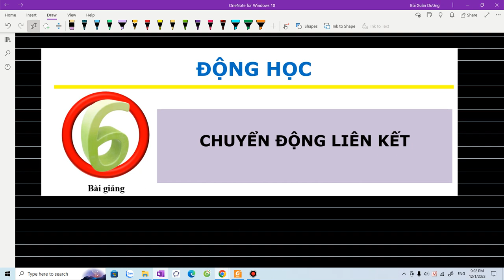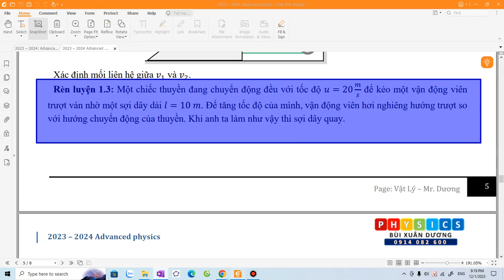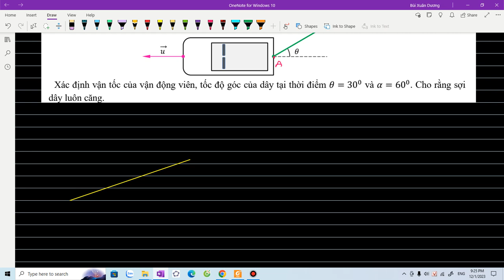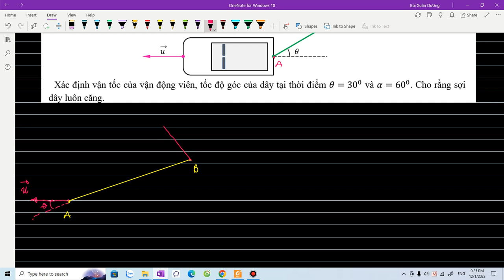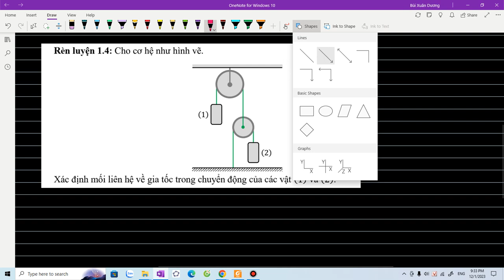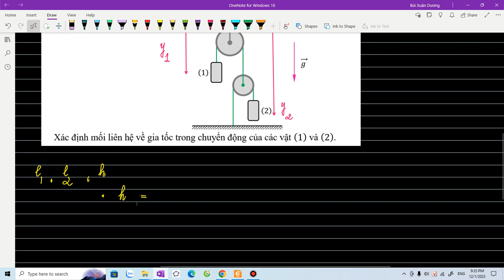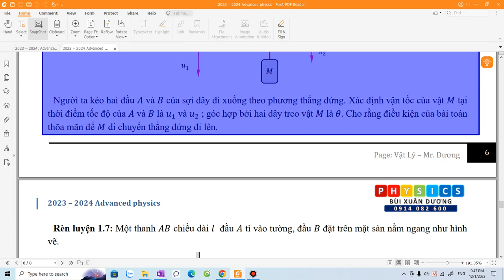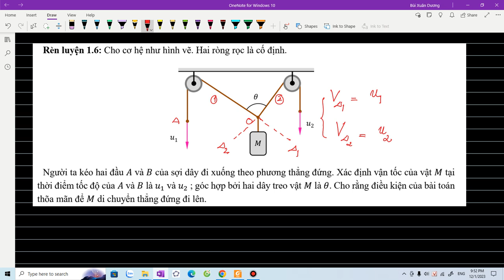2023: BT - Chuyển động liên kết